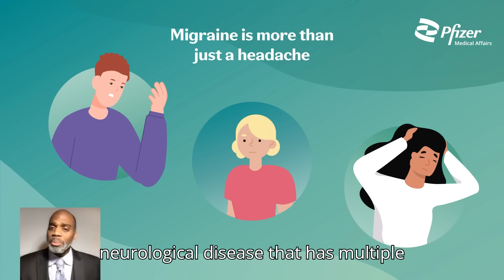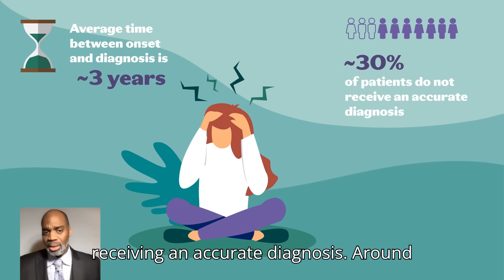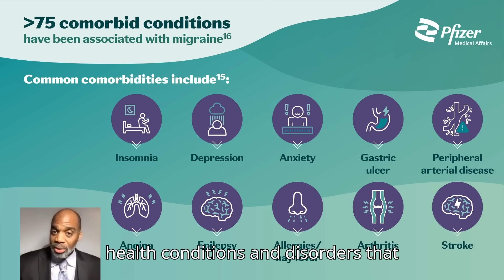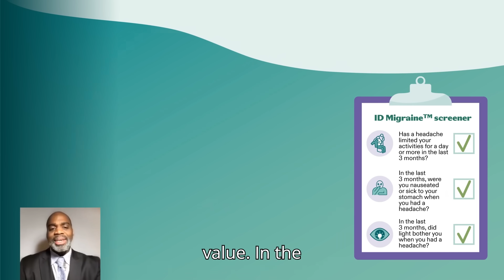ID MigraineTM Screener with Larry Charleston IV, MD, MSc, FAHS, FANA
Dr. Larry Charleston IV is the founder of Charleston Health Neurology & Head Pain Consultants and Adjunct faculty at the Jefferson Headache Center. In this video, Dr. Charleston highlights the importance of early identification of migraine symptoms and recognizing comorbid conditions as there are risks associated with delayed diagnosis and treatment. He reviews a simple tool, the ID MigraineTM Screener, to help increase the recognition of migraine for busy practitioners.